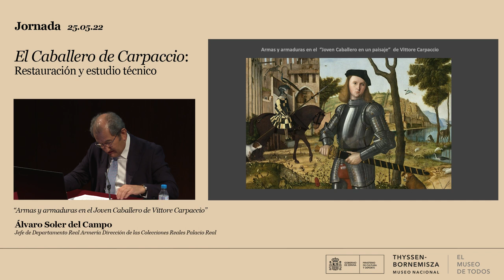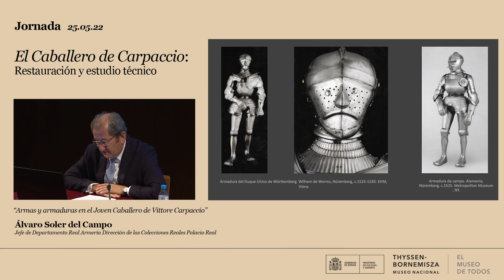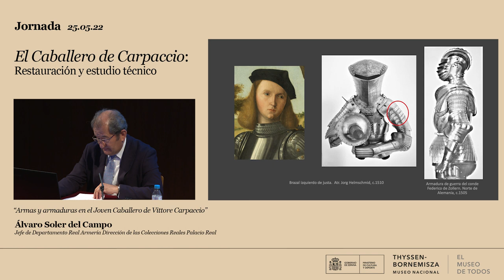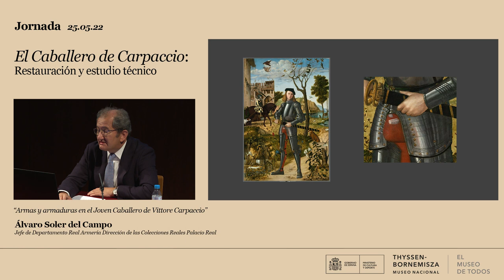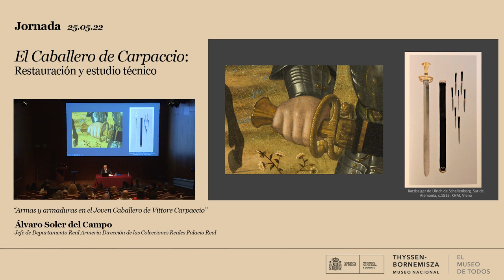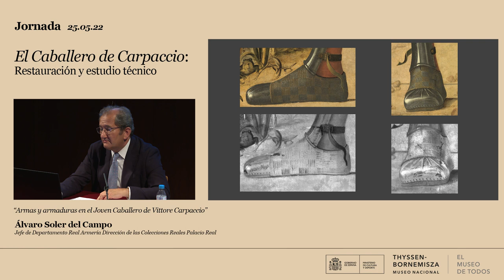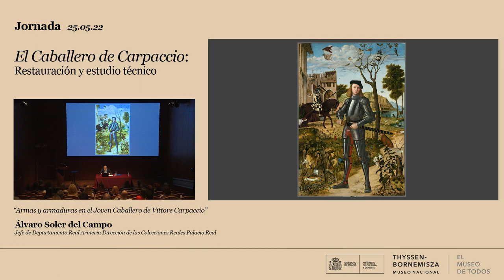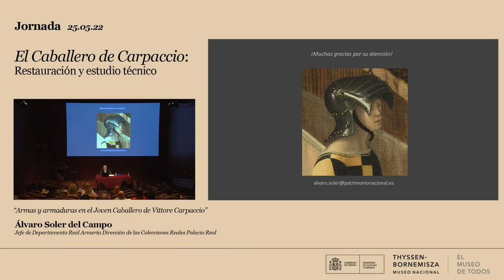`Armas y armaduras en el Joven Caballero de Vittore Carpaccio´ por Álvaro Soler del Campo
El museo organiza una jornada de conferencias a cargo de profesionales de diversos ámbitos para profundizar en la restauración y estudio del cuadro `Joven caballero en un paisaje´ (hacia 1505), de Vittore Carpaccio.

La jornada que tuvo lugar el 22 de mayo de 2022, se dividió en cinco conferencias en torno a la identidad del retratado, su armadura o la botánica que le rodea.